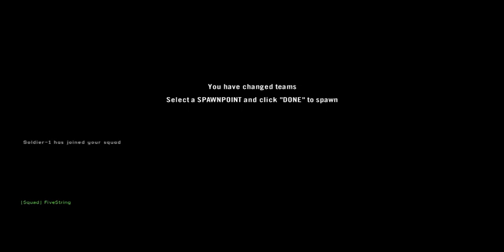Too Big of a Concept Project Reality tactical gameplay